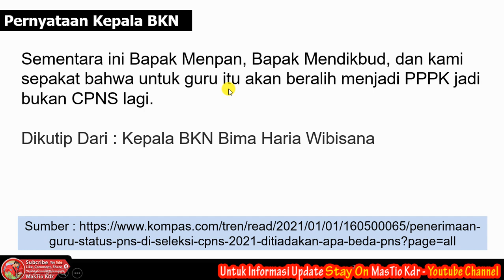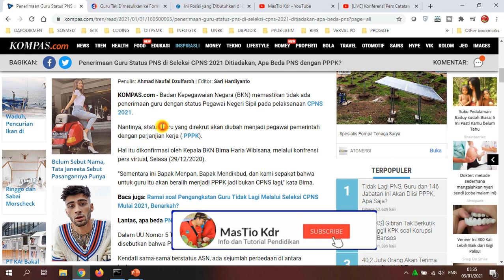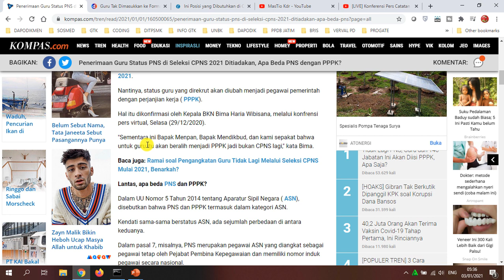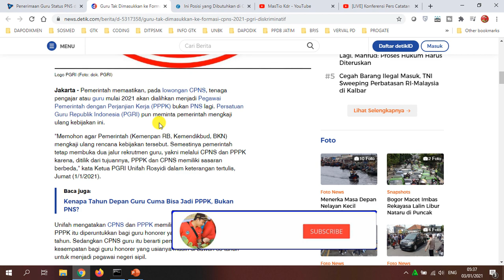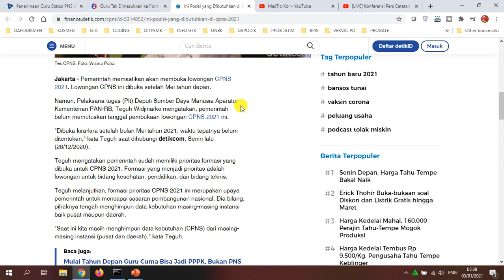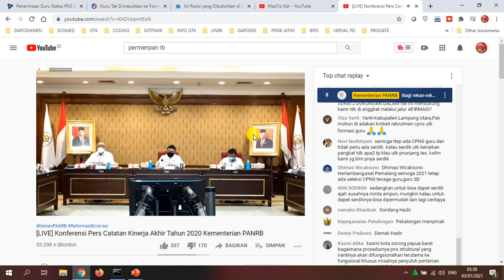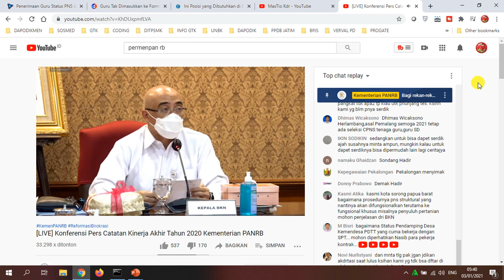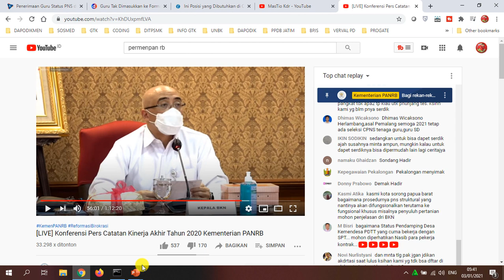Benarkah Formasi Guru Di CPNS tahun 2021 ditiadakan??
simak ulasan lebih lanjut.